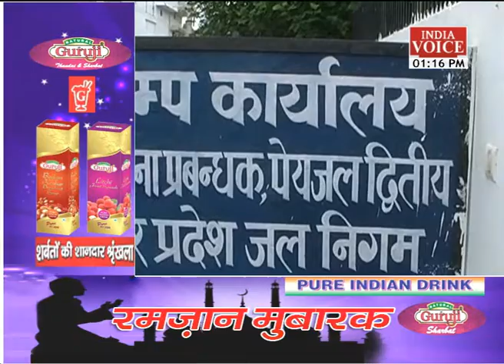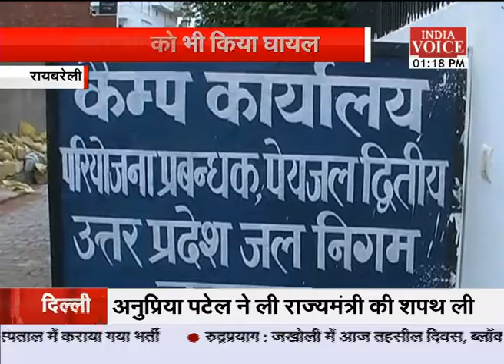रायबरेली में जल निगम के अधिकारी की जमकर हुई पिटाई, देखें वीडियो